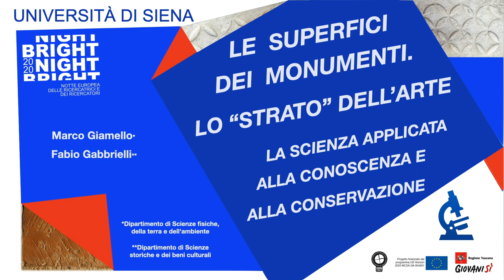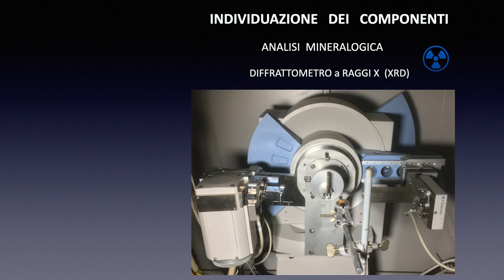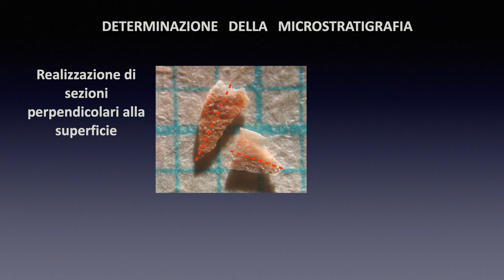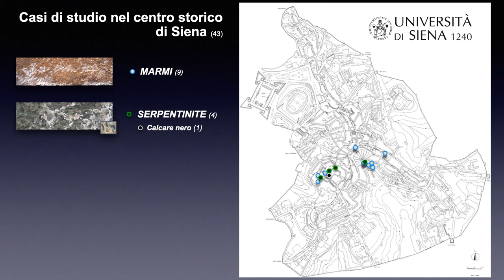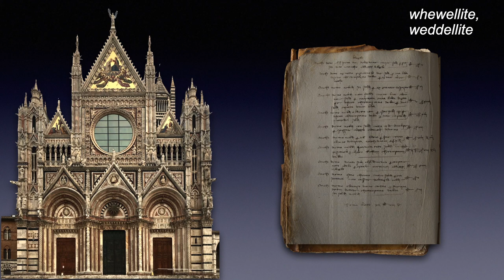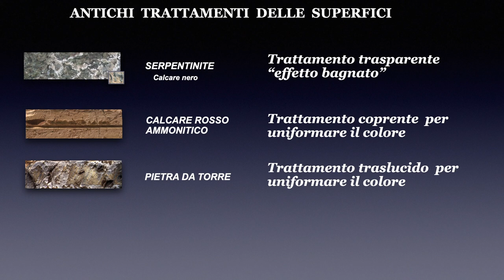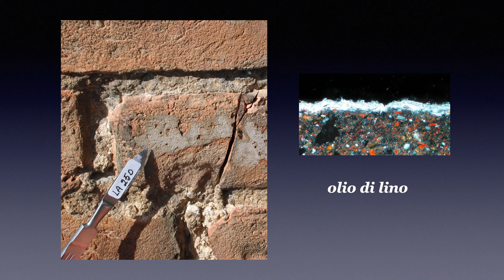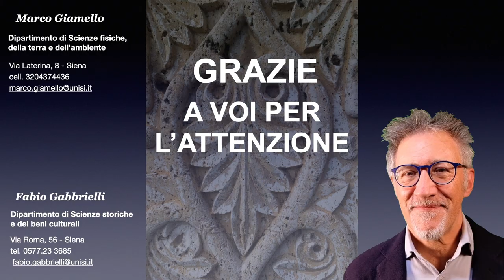Le superfici dei monumenti. Lo "strato" dell'arte. La scienza applicata a conoscenza e conservazione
Le superfici dei monumenti. Lo “strato” dell’arte: la scienza applicata alla conoscenza e alla conservazione

Le prime ricerche del nostro gruppo in questo settore risalgono alla fine degli anni’80. e sono state condotte all’interno dell’allora Istituto di Mineralogia e Petrografia, oggi Unità di ricerca “Conservazione dei Beni Culturali e Archeometria” del dipartimento di Scienze Fisiche, della Terra e dell’Ambiente.
Il progetto riguarda le  “formazioni superficiali” dal punto di vista della  diagnostica per la conservazione, delle tecniche e dei metodi per il restauro, delle indagini archeometriche che hanno significative ricadute anche sulla conoscenza storico-architettonica.
Lo studio di monumenti e opere d’arte del territorio toscano e senese è stato svolto in sinergia con storici dell’architettura, archeologi, architetti, restauratori, chimici, fisici e biologi. Oggetti della ricerca? i  materiali lapidei in senso ampio: rocce da costruzione e ornamentali, malte, intonaci, dipinti murali, ceramiche, bronzi e vetri che sono stati analizzati con gli strumenti della Mineralogia, della Petrografia, della Geochimica, della Geofisica e della Geologia Regionale.
I risultati evidenziano la presenza di depositi da inquinamento, di concrezioni naturali e di alterazioni cromatiche, nonché l’evidenza di antichi trattamenti volti a correggere o ad esaltare i colori naturali delle pietre e dei laterizi utilizzati nel paramento murario e negli elementi architettonici e decorativi.